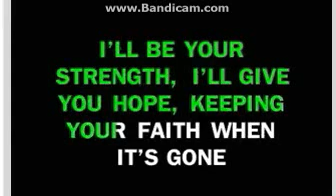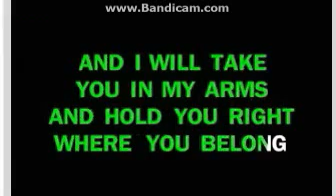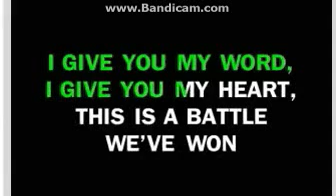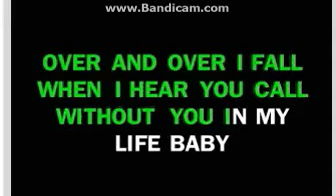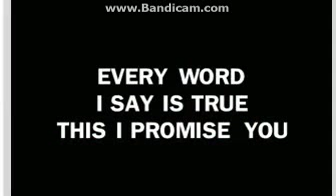Tribute To Nsync (This I Promise You) by Nabil